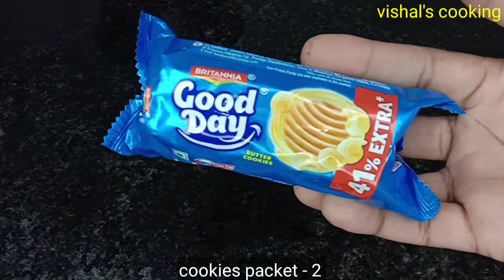बिना अंडा, बिना क्रीम चीज दही से बनायें चीज़केक | eggless cheesecake recipe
CHEESECAKE WITHOUT EGG
INGREDIENTS REQUIRED

2 packet of biskit of rs.10
melted ghee or butter - 2 tbsp
hund curd - 3/4 cup
whipping cream - 1 cup
gelatin - 2tsp
water - 3tbsp
powdered sugar - 1/2 cup
melted chocolate

Non Stick Can Tin